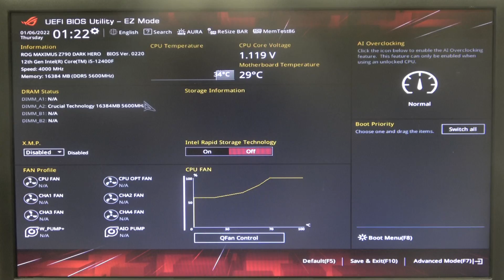How to Enable & Disable Intel Rapid Storage Technology on ASUS ROG Maximus Z790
In this tutorial, we’ll show you how to enable and disable Intel Rapid Storage Technology on your ASUS ROG Maximus Z790 motherboard. Intel Rapid Storage Technology (RST) can enhance storage performance and reliability by managing your hard drives and SSDs. Follow our easy step-by-step guide to configure RST settings according to your needs.

How to enable Intel Rapid Storage Technology on ASUS ROG Maximus Z790?
How to disable Intel Rapid Storage Technology on ASUS ROG Maximus Z790?
How to configure Intel RST settings on ASUS ROG Maximus Z790?